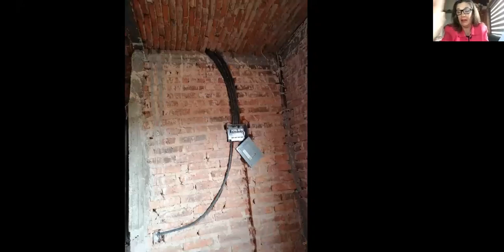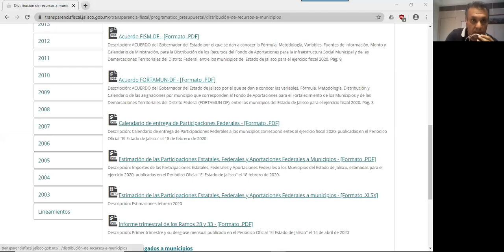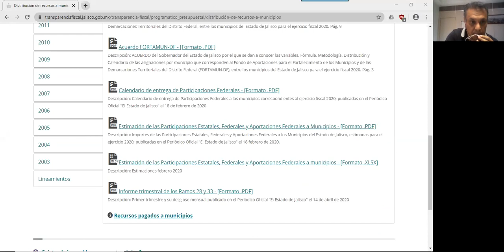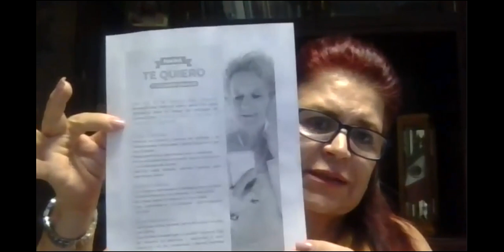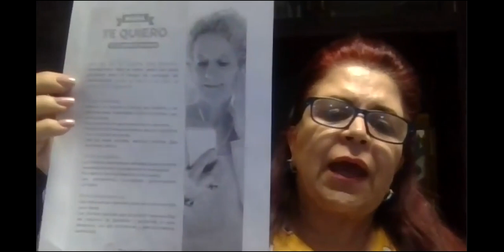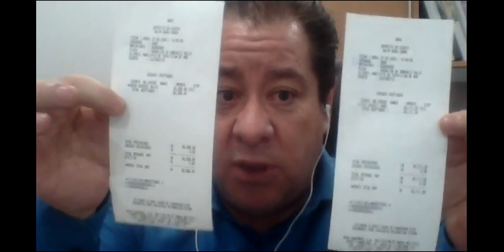2020 05 07 Sesión de Ayuntamiento 51 Ordinaria